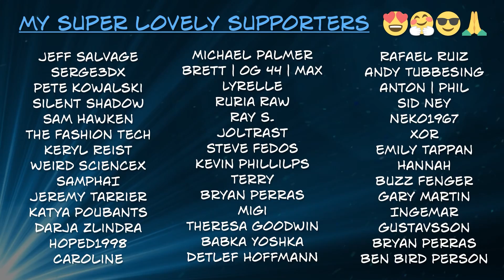Getting kicked out of our apartment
In this episode I'll share some more thoughts about the process of getting kicked out of our apartment. It's one of those things that happens to tenants, no matter how nice they are, when the owner has other plans. This is very different in Europe, where renting long term is much more common.